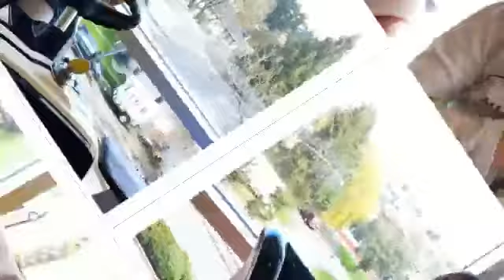A&S ♥Fun 4 Kidz♥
Abbie & Sarah fun day with daddy..
@Fun 4 Kidz Aberdeen Center Richmond, BC

Trying this youtube app.. its COOL!! super easy...